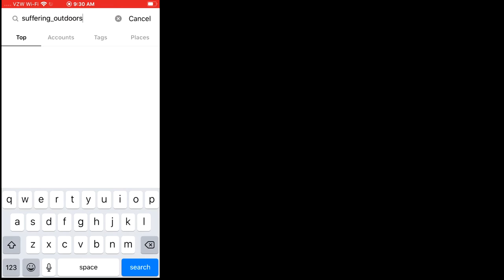Small Stream Stimulator Action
John Kolb and Michael Hornberger team up to fly fish a tributary to the Loyalsock Creek in Lycoming County, PA. The hot fly was a stimulator size 8 as well as a green weenie. We caught both wild brown trout and a few native brook trout. After some low water conditions followed by rain the trout were still holding in the deeper water.  I used a vintage Fenwick FFL 84-5 7' 5wt fly rod in this video.

Hero 7 (Best affordable GoPro with image stabilization)

Panasonic GH5 (Best mirrorless camera on the market for video!)

Lamson Fly Reel (great affordable reel!)

SA Fly Line

Sling pack